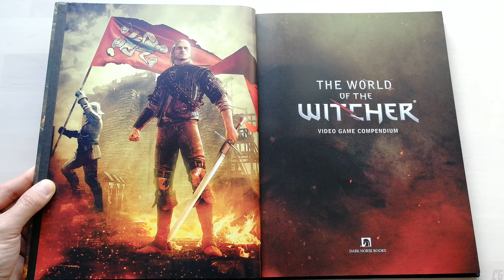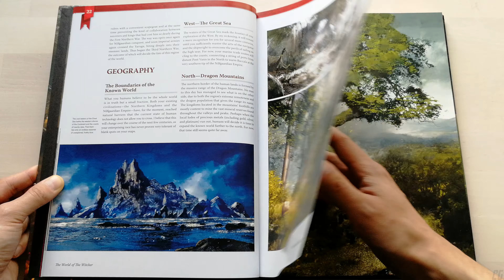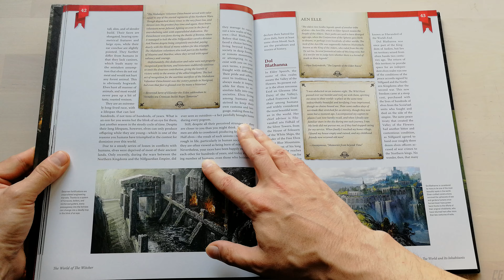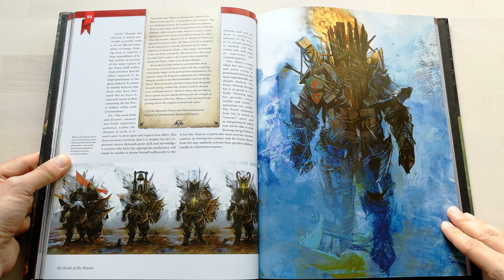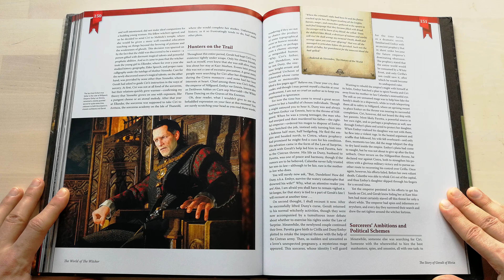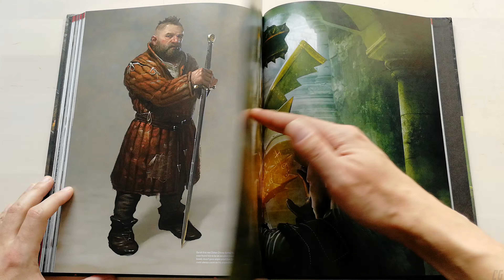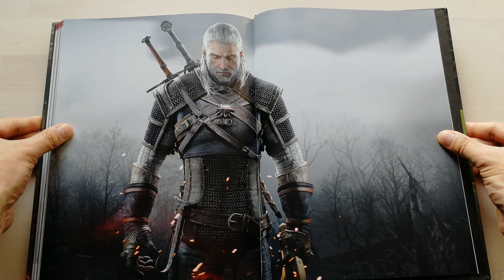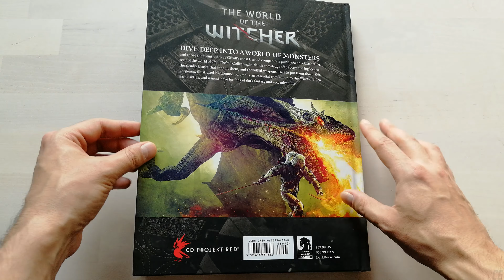The World of The Witcher: Video Game Compendium - All pages, full review [4K]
The demonstration of all pages of "The World of The Witcher": Video Game Compendium Artbook from Dark Horse. Watch it on a big 4K monitor or TV if you have one, to be able to read the texts.